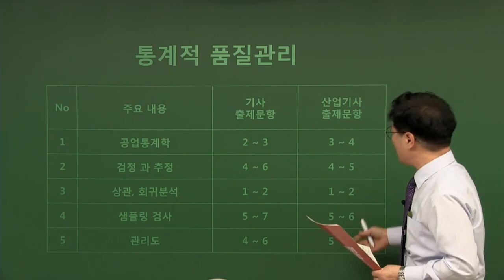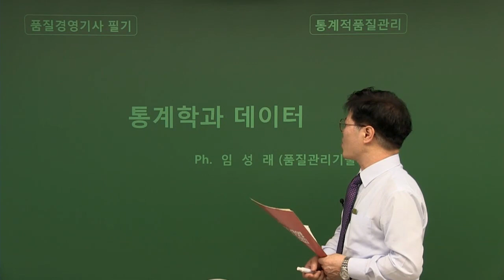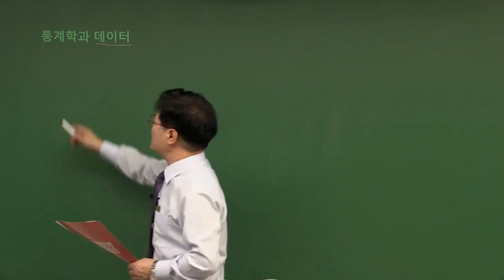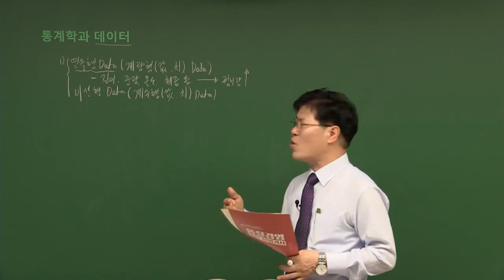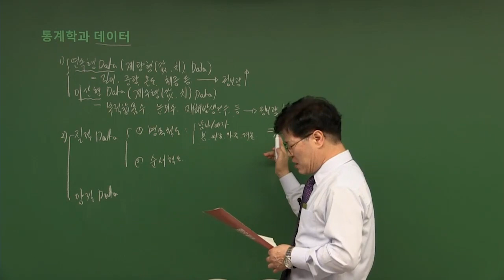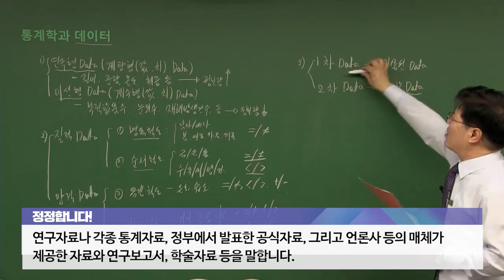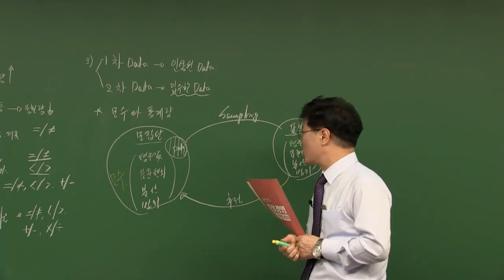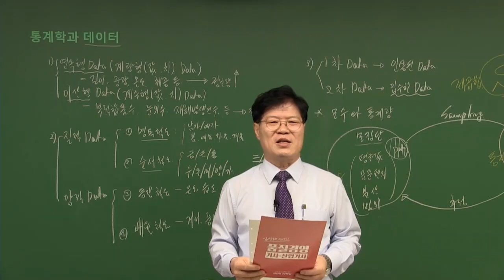[사이버 에듀앤북] 임성래의 품질경영기사 필기 - 통계적 품질관리